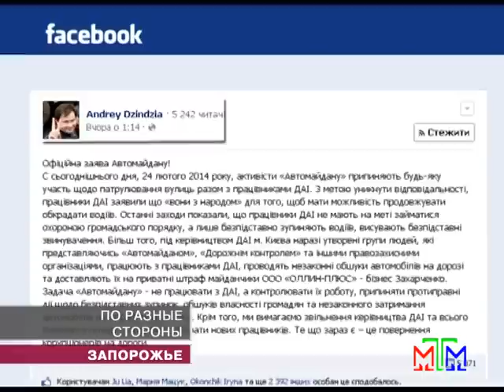Новости МТМ - В Запорожье автомайдан добрался до ГАИ - 25.02.2014